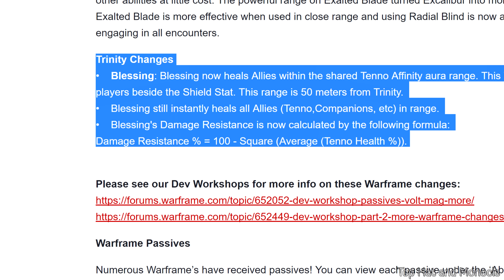Warframe - Wednesday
A nerf so powerful it brought me back to making Warframe videos again.

I don't think I'll bother with doing videos in 4k for a while after this.

Special Thanks:
Ithloniel
Aigloblam
DavidPo
LUXUR3
metalbeast76
Shalbro
Shifted
Storm-Surge
dragongodcarnage
Xennith